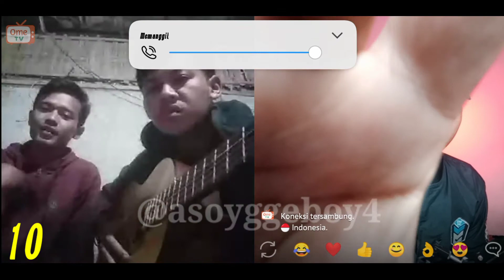YOUTUBER YAK.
thanks yg selalu support channel ini.